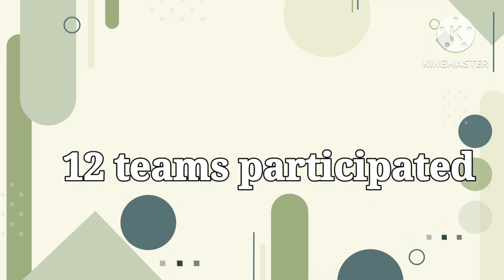Jujomur Block Level hockey tournament final Match Kansar vs Htc Jujomur GP